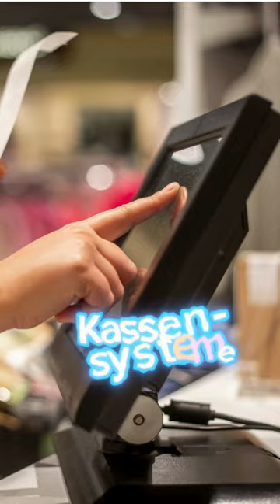Die GASTRO TECH MAP 2024 geht online!🥳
📢Am 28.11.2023 ist es endlich soweit! Die Gastro Tech Map 2024 geht online und ich bin als Co-Moderator mit Christian Funk von der dfv Mediengruppe (Deutscher Fachverlag GmbH) am Start.

Viele von euch kennen die Tech Map bereits, für einige ist sie vielleicht noch neu. Die Gastro Tech Map ist eine große Landkarte, auf der ihr digitale Lösungen aus allen Kategorien speziell für unsere Branche findet.

💥Von Reservierungssystemen, Kassensystemen, Robotern bis hin zu nachhaltigen, digitalen Tools ist alles mit dabei.

Ich freue mich nicht nur, dass ich die Co-Moderation übernehmen darf. Es ist ebenfalls ein besonderer Moment, da ich die Gastro Tech Map 2024 mitentwickeln durfte.

📆Wenn du dabei sein möchtest, dann halte dir den

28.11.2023 von 10.00 Uhr bis 11.30 unbedingt frei und sei dabei!